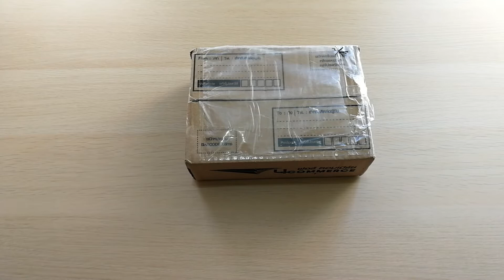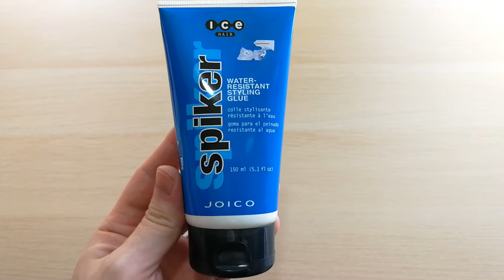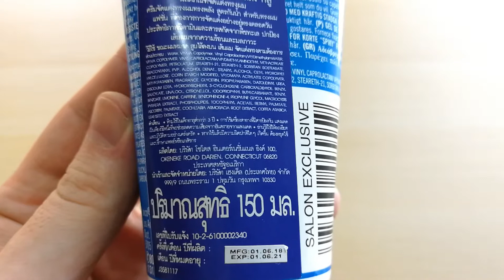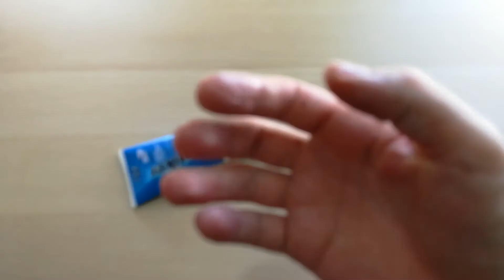Spiker Styling Hair Glue Joico 🧑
Joico Ice Hair Spiker water-resistant Styling Glue